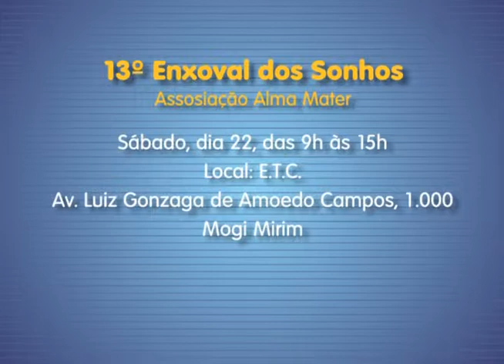Agenda Cultural 21 08 2015